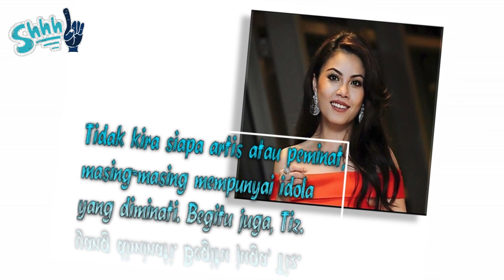Happynya Tiz Zaqyah BERPELUKAN Dengan Pemain Bola Sepak Dunia